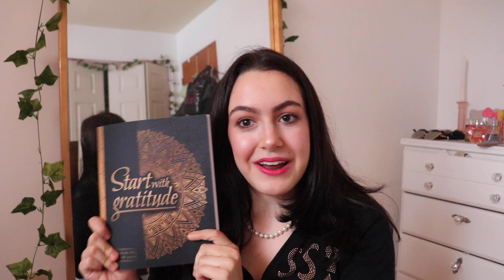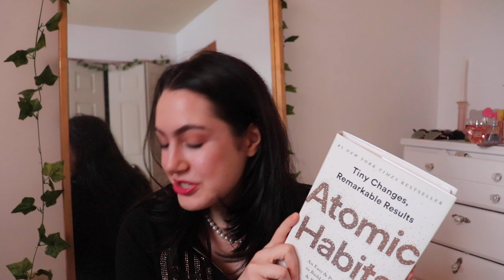WHAT I GOT FOR CHRISTMAS 2020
Please take a moment to educate yourself on things we all need to pay attention to!!

I will be uploading 1+ times per week if I can!!

Hi! My name is Lindsay (Linz) Marie and I am a 20-year-old who loves filming and editing fashion and thrifting videos!

xoxo
-Linz